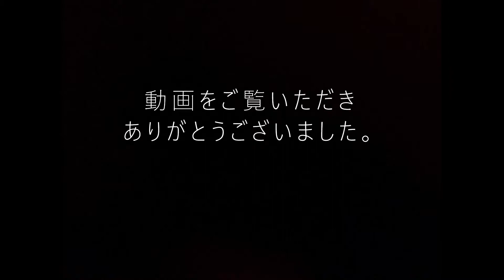【環境動画】 不忍池の鯉 背景音楽：タカパーチ 上野公園 大道芸 ヘブンアーティスト20190618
タカパーチさんの演奏を聞きながら不忍池の鯉の様子を撮影してみました。

撮影場所
カメラ     パナソニック HC-V480MS 1080P 60f
三脚 マンフロット MKCOMPACTACNRD

編集ソフト（フリーウェア）
動画編集ソフト Shotcut
動画カット・トリミングソフト LosslessCut
動画結合ソフト MP4Joiner